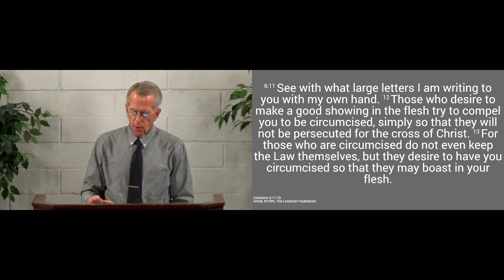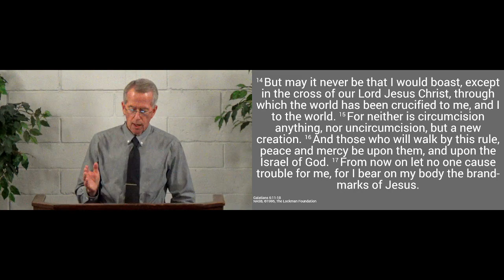230820am - Rejoice in the Cross - Galatians 6.11-18